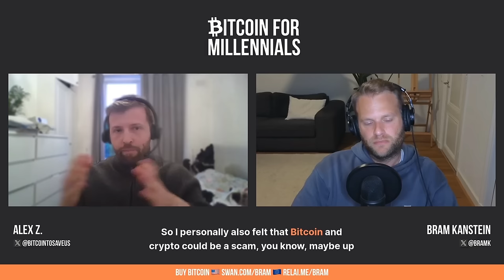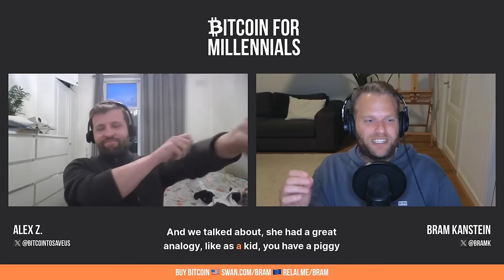I Became a BITCOIN MAXIMALIST, Here's What Happened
Alex is a qualified accountant tired of saving for a property while seeing his savings purchasing power melt. Accidentally his life was changed by coming across Bitcoin. On his first podcast appearance ever, we talk about Alex's journey from normie pleb to full-on Bitcoin maximalist. To me, this is what Bitcoin is about! I absolutely LOVED this conversation. Talks like this are why I started this podcast 🙏